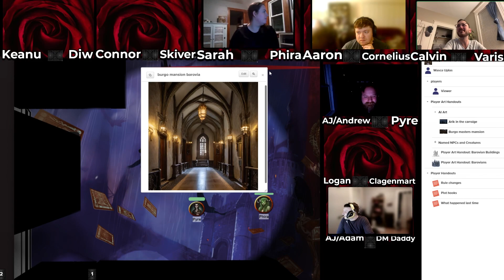Hello Goodbye|E1 Curse of Strahd Domains of Dread Actual Play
Tune in for our first Dungeons and Dragons Curse of Strahd Actual play with me and some friends. This is taking place in a heavily homebrewed universe of Curse of Strahd.

This is taking place after a quick Session 0 with introduction to some characters, and the arrival to Barovia.

What happened last time 1:15:00 - 1:16:30
Intro and character backstory/catchup - 00:00
Entrance into the Tavern - 14:00
A Not So Sweet Farewell - 1:10:00
Air BNB time - 2:01:01